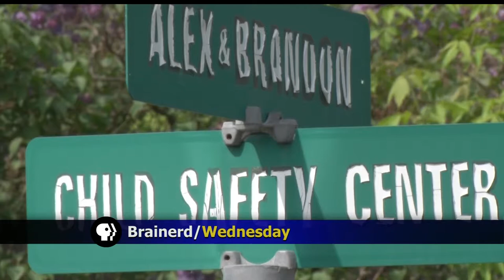Fundraiser For Brainerd Child Safety Center Raises More Than $30,000